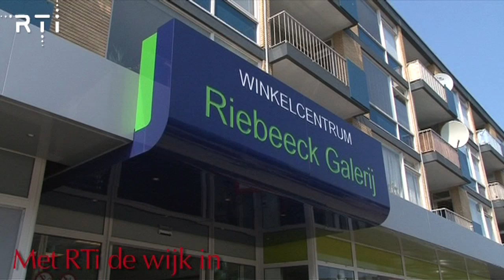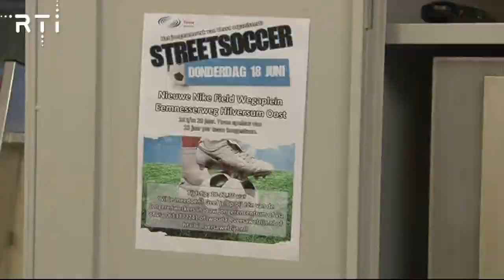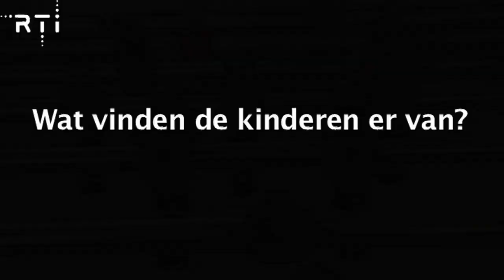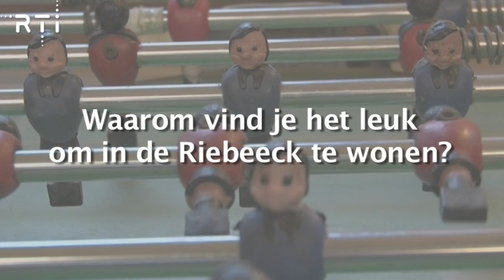RTi de wijk in de Riebeeck deel 3